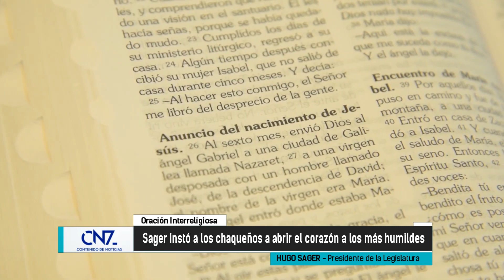Sager instó a los chaqueños a abrir el corazón a los más humildes